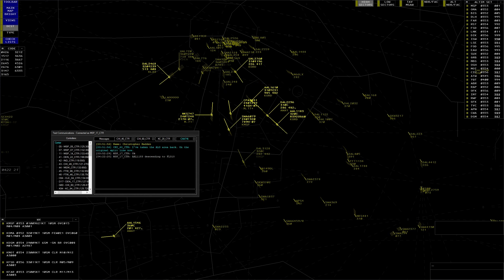VATSIM | 2020 Kickoff FNO | Minneapolis Center Timelapse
ZMP hosted the first FNO of the year titled the 2020 Kickoff FNO on January 3rd, 2020. This is the most traffic ZMP has ever seen during an FNO. I was working sector 17 of Minneapolis Center which handles arrivals from the south on the BLUEM, NITZR, and TORGY arrivals.